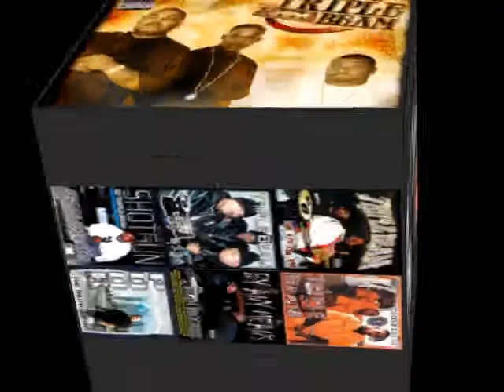TRIPLE BEAM - ON THE ROAD